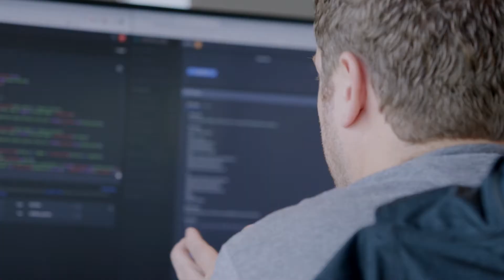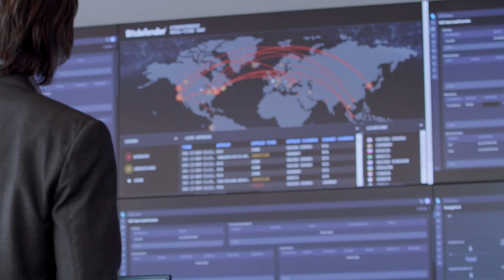Bitdefender Cybersecurity Hero Series – Threat Hunter interview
Tyler Baker, Threat Intelligence Manager, MDR, tells us about his background and a day in the life of a cybersecurity Threat Hunter for Bitdefender.